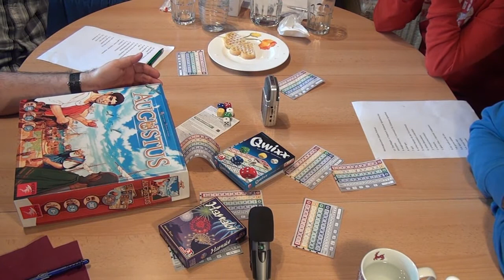Test Qwixx (NSV) und SdJ-Fazit: Eine Rezension von Spiele-Podcast.de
Rezension des dritten Kandidaten zum Spiel des Jahres 2013: Qwixx vom Nürnberger Spielkarten Verlag. Ein kleines und feines Würfelspiel. Damit ziehen wir auch ein Fazit, welches der drei Kandidaten wohl Spiel des Jahres 2013 wird.